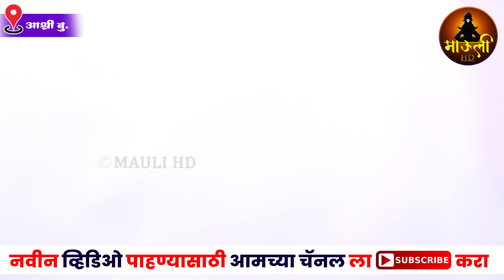या आवाजाचे झाले सर्व दिवाने | प्रत्येक जण ऐकतोय हे किर्तन | ह.भ.प कविराज महाराज झावरे किर्तन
आमच्या चॅनल वरती किर्तन, प्रवचन, श्रीमद् भागवत कथा, राम कथा,  भजन. इत्यादी वारकरी सांप्रदायीक कार्यक्रम पाहु शकता.

ज्या भाविकांना संपूर्ण सप्ताहाची शुटींग करायची आहे त्यानी या नंबरवर संपर्क साधा.
ऋषिकेश पाबळ मो.7798476058.

तुमचे नवनवीन किर्तन, भजन,प्रवचन, असे video आमच्या MAULI HD channel वर सोडायचे असेल तर
आमच्या मोबाईल नंबर वर संपर्क साधा
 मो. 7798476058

टीप. आमचे कोणतेही व्हिडिओ आमच्या परवानगी शिवाय डाऊनलोड करून अपलोड करू नये. कृपया काळजी घ्यावी.